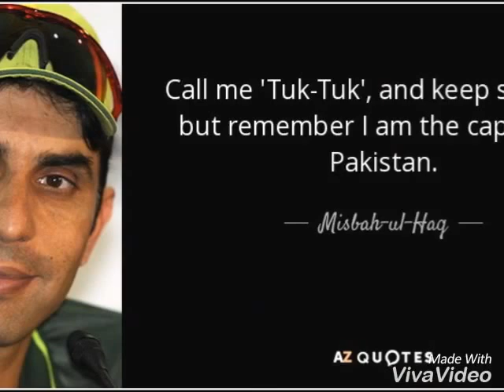Misbah-ul-Haq unseen rare pictures of wife and kids.